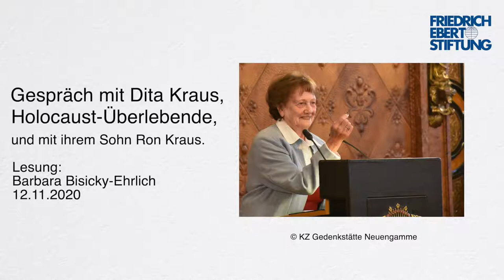„Ich muss mein Leben nicht mehr aufschieben“ – Ein Gespräch mit Dita Kraus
Dita Kraus (*1929) wuchs als Kind einer sozialdemokratischen jüdischen Familie in Prag auf. 1942 wurde sie ins Ghetto Theresienstadt deportiert, später nach Auschwitz, in das Hamburger KZ Neuengamme und nach Bergen-Belsen. Ihr Vater wurde in Auschwitz ermordet, ihre Mutter starb kurz nach ihrer Befreiung. Mit ihrem Mann emigrierte Dita Kraus nach Israel und lebt heute wieder in Prag. Beim Julius-Leber-Forum sprechen sie und ihr Sohn Ron Kraus über Ihr Leben und ihre kürzlich erschienenen Lebenserinnerungen „Ein aufgeschobenes Leben“.

Personen:
Dita Kraus, Ron Kraus

Barbara Bisicky-Ehrlich (Lesung)
Ulrike Jensen (Moderation)